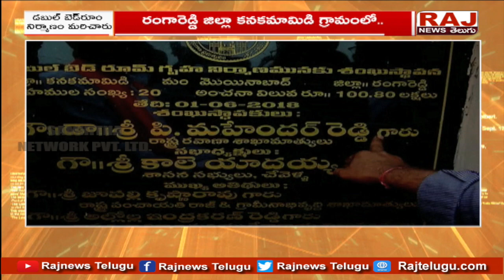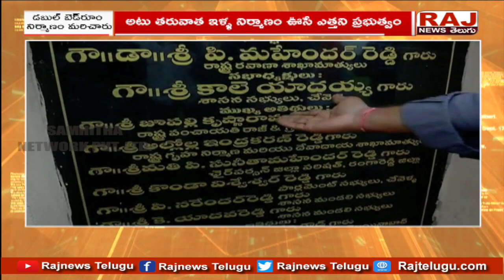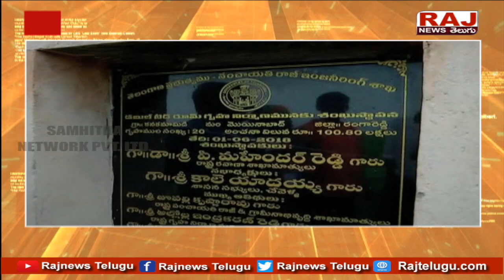డబుల్ బెడ్ రూమ్ నిర్మాణం పూర్తిగా గాలికొదిలేశారు | F2F With Bandi Sanjay and NVSS Prabhakar